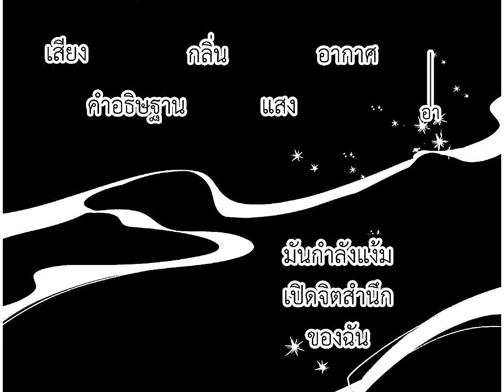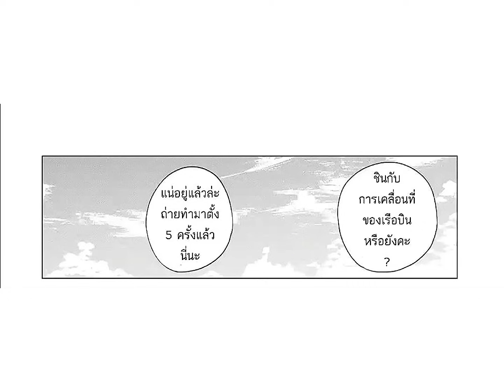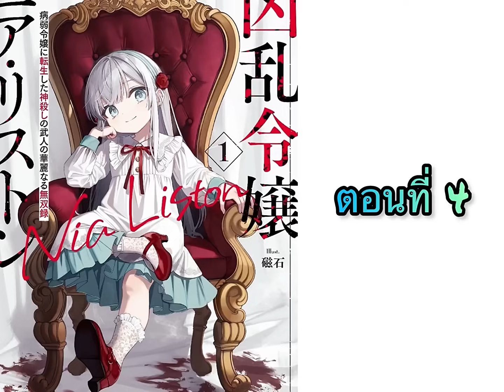[ อ่านมังงะ ] น้อนคลั่ง “เนีย ลิสตัน” เกิดใหม่เป็นคุณหนูขี้โรค ตอนที่ 1-5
-00:27
ตอนที่ 2
-14:43
ตอนที่ 3
-30:45
ตอนที่ 4
-42:55
ตอนที่ 5
 -52:06